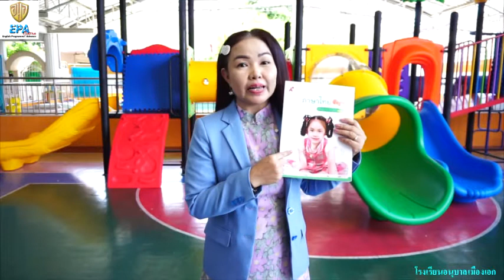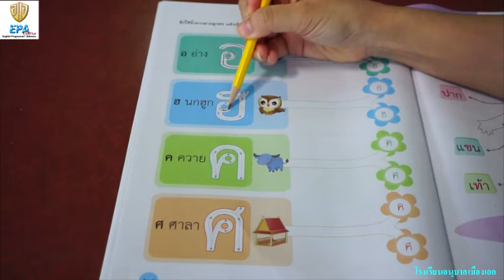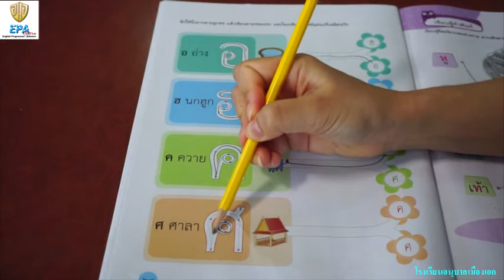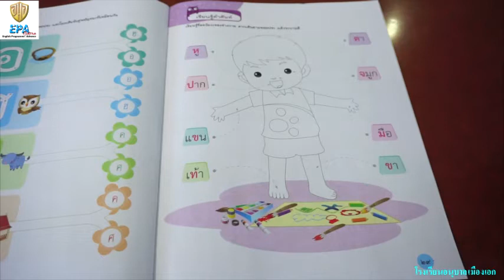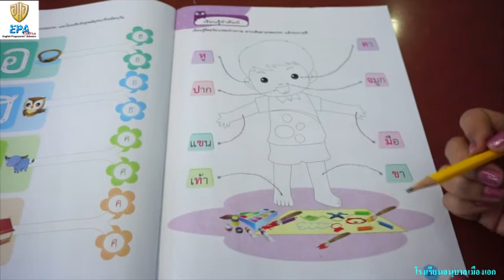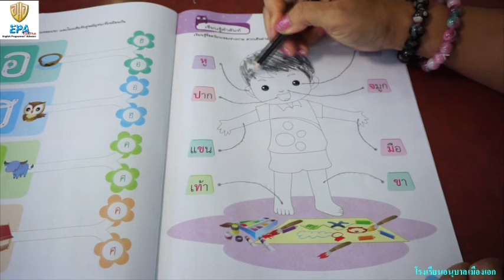MAK (K.1)(Term 1)(2nd Season) 9. THAI FOUNDATION (EP.19)